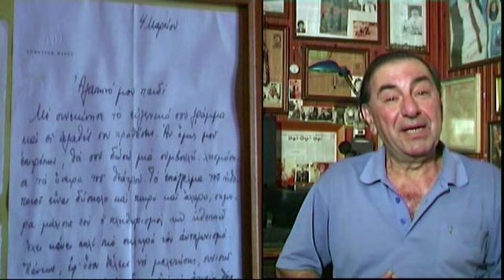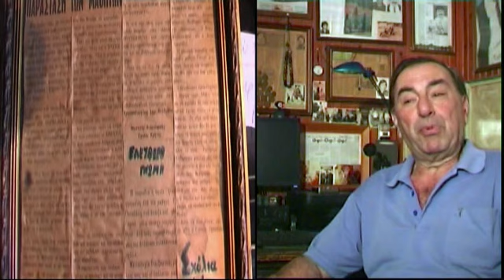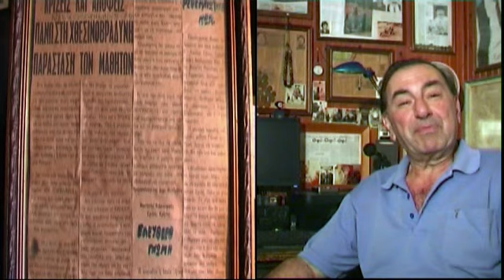απομνημονεύματα ΚΑΜΠΟΥΡΟΓΙΆΝΝΗ μέρος Α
ό αγώνάς μου...τώρα καί σαράντα τέσσερα χρόνια...